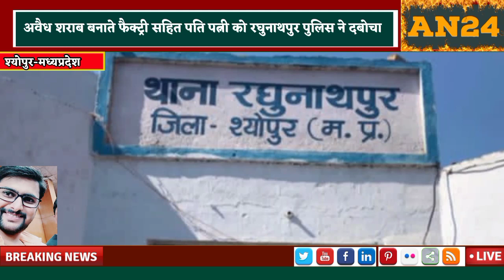श्योपुर पुलिस की बड़ी कार्रवाई,अवैध शराब की फैक्ट्री सहित,पति पत्नी को किया गिरफ्तार,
श्योपुर पुलिस की बड़ी कार्रवाई,अवैध शराब की फैक्ट्री सहित,पति पत्नी को किया गिरफ्तार,रघुनाथपुर पुलिस का सराहनीय कार्य रहा